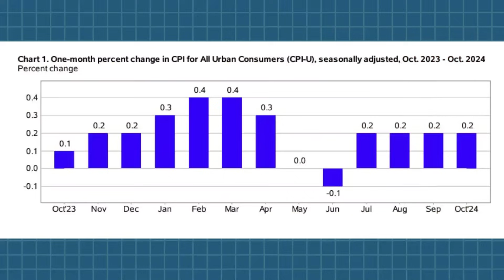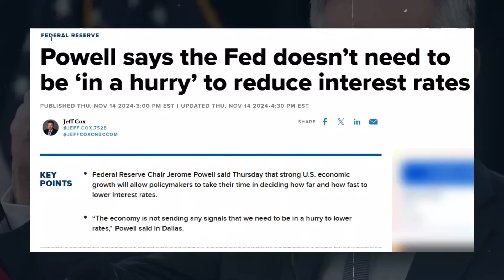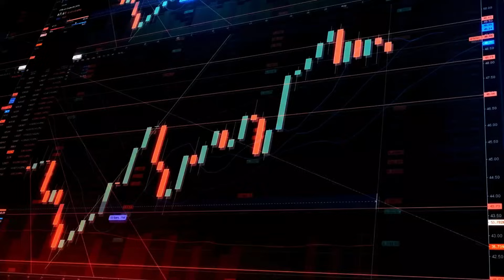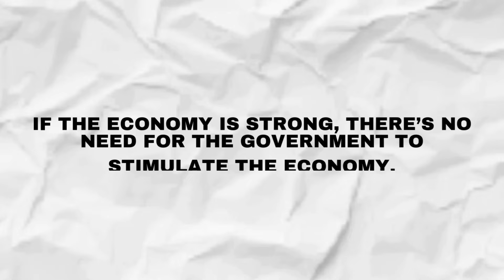Mortgage Interest Rates Just BOTTOMED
The Federal Reserve just hinted at a slower pace for cutting rates due to a US economy that is too strong for interest rates to come down.  In this video, we’ll explore why the economy is staying so strong, what inflation data is really saying, and how jobs and consumer spending are shaping the outlook. Plus, we’ll reveal why shelter costs might be the hidden villain behind persistent inflation—and what it all means for interest rates in 2024.

Watch This NEXT 👇

⏩Change Is Coming | 2024 Interest Rate Forecast - Change Is Coming | 2024 Interest Rate Forecast

DRE 01407449
Real Broker